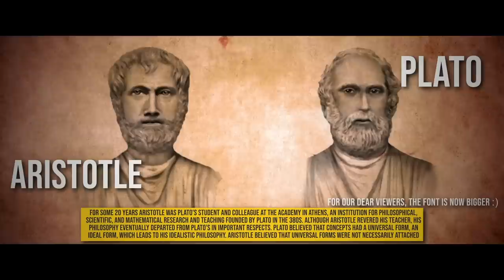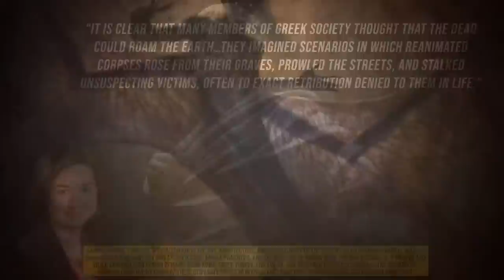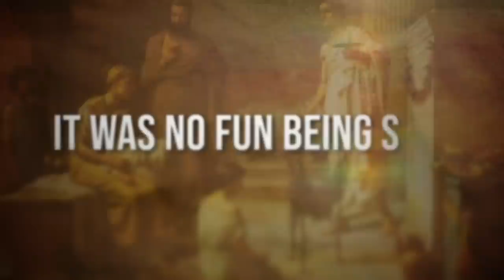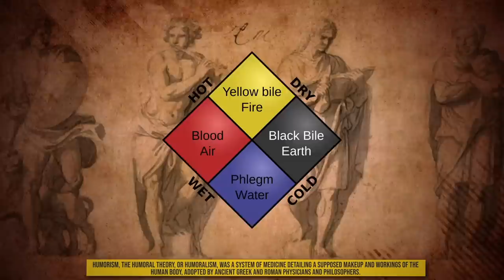“Filthy” Secrets of Ancient Greece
Ancient Greece seems like it was a pretty great place. It was the birthplace of democracy, it had a flourishing arts scene, a vibrant mythology, and spectacular architecture. Prominent intellectuals like Aristotle and Plato made huge leaps in scientific and philosophical reasoning. The land was fertile, and the wine flowed like water. It was a veritable utopia of free thought and civilizational achievement.

Welcome back to Nutty History. Today, we’re looking at the dark, dirty secrets of ancient Greece, from zombie apocalypses to questionable beauty trends.

Chapter Timestamps
0:00 Intro to mid-roll ads
0:38 Draconian Laws
2:19 Zombies…In Ancient Greece
3:52 Deadly Beauty
5:42 It Was No Fun Being Sick
7:22 A Deadly Plague